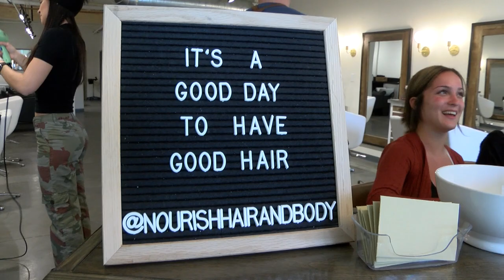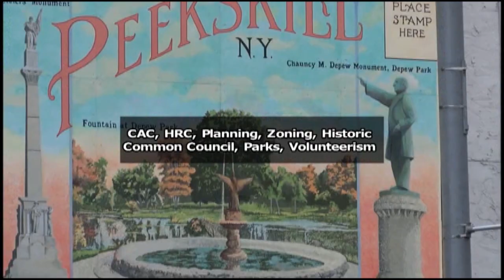Meet the Peekskill Mayor: Ken Kearney of Kearney Realty & Development